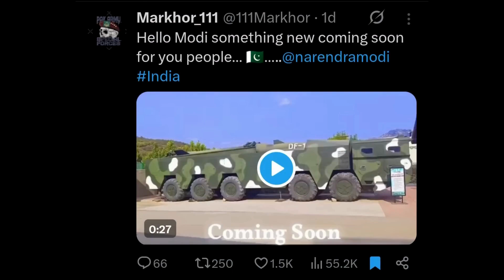China Sends DF 17 Hypersonic Missiles to Pakistan | Shocking Military Update | The Defense Scope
🚀 China Giving Pakistan DF-17 Hypersonic Missiles? | Pakistan’s Indigenous Hypersonic Program Explained

📌 In this video, we break down the viral reports claiming China will supply Pakistan with the DF-17 hypersonic missile. What’s the truth? Can Pakistan acquire this Mach 20 weapon, or is it developing its own? Let’s analyze!

📌 Key Topics Covered:
✅ Hypersonic Missile Basics – What makes the DF-17 so deadly? (Mach 20 speed, evasive maneuvers, unstoppable by air defenses)
✅ Pakistan’s Hypersonic Program – Why indigenous development is CRUCIAL (No dependency on foreign imports)
✅ Battlefield Dominance – How high-speed missiles like CM400 AKG & BrahMos changed modern warfare
✅ China-Pakistan Defense Ties – Is tech transfer happening? The reality behind the rumors
✅ Future of Pakistan’s Missile Tech – When can we expect a homegrown hypersonic missile?

💡 Why This Matters:
Hypersonic missiles are a game-changer in modern warfare, and Pakistan is working on its own advanced systems rather than relying on imports. Find out how close we are to a breakthrough!

What do YOU think? Should Pakistan focus on indigenous hypersonic tech or seek foreign imports?

All media used in this video is for the purpose of commentary and education. Defence Outpost does not claim ownership of any third-party content including images, video clips, or background music used in this production.